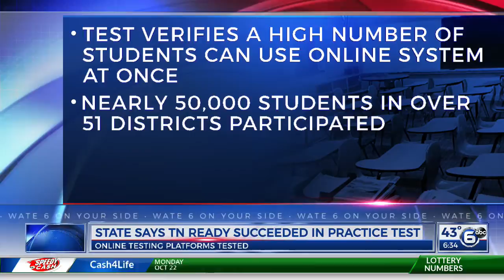State: TN Ready system succeeded in practice test